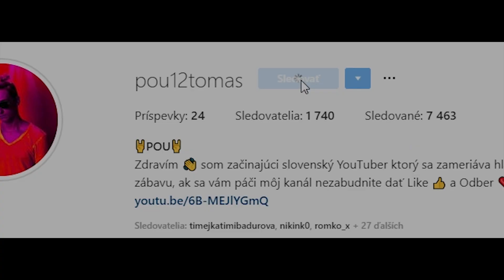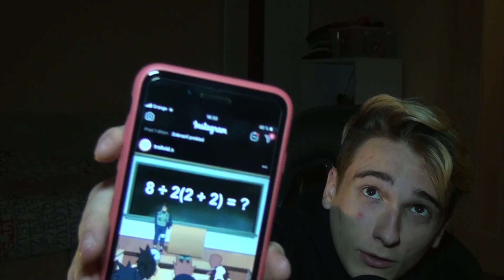Dôležité oznámenie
ak sa ti videjko pačilo alebo si chcel pokračovanie tak klikni na tlačítko like (povinné), odoberať (povinné) a tiež aj na zvonček aby ti neušlo žiadne nové videjko (povinné taktiež, vidím kto dal zvonček a kto nie)